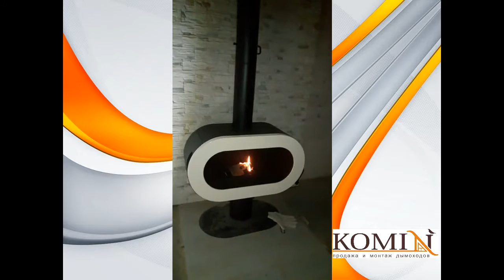Печь Invicta Fifty Ivoire-это красиво.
Invicta Fifty Ivoire для отопления дома и ее работа после нашего монтажа.
Для данной печи был установлен утепленный дымоход из нержавеющей стали, а также стальной дымоход Bertrams 150 диаметра.

Осуществляем продажу и монтаж следующих дымоходов:
- Жаропрочные гофры
- Кислотоустойчивые гофры
-       Корозийноустойчивые гофры

Осуществляю продажу дымохода по всей Республике Беларусь:
Поможем подобрать и смонтировать дымоход ы для отопительных агрегатов следующих марок:
Твердотопливные котлы:
Котлы на отработанном масле:
Котлы на жидком топливе и газе:
Комбинированные котлы:
Котлы газовые с атмосферной горелкой:
Камины и печи:
Банные печи:
Мы так же выполняем следующие услуги:
 Монтаж печи
 Монтаж камина
 Монтаж банной печи
 Установка печи-камина